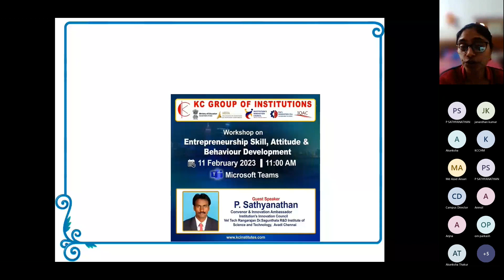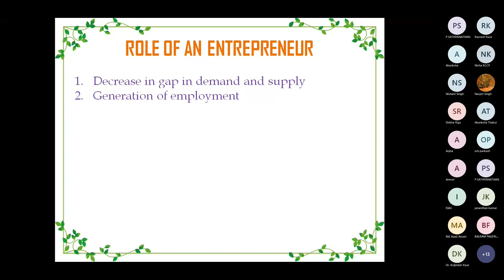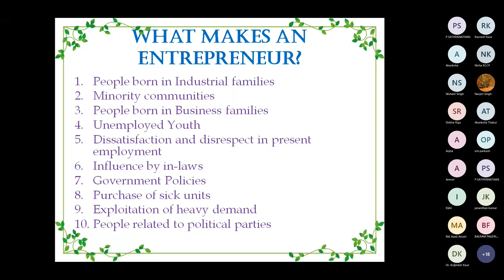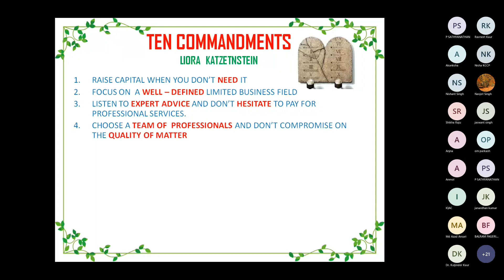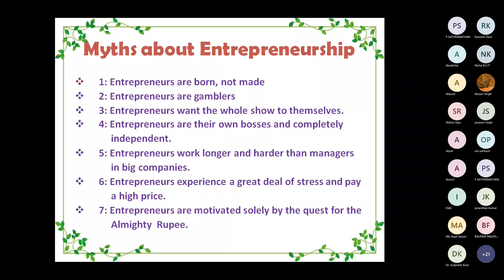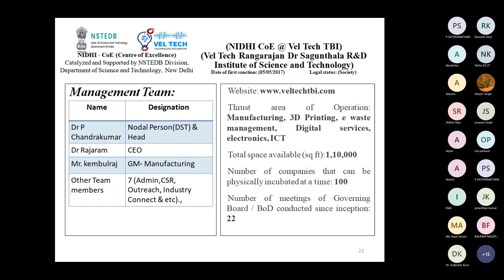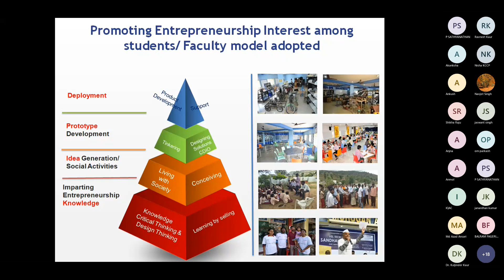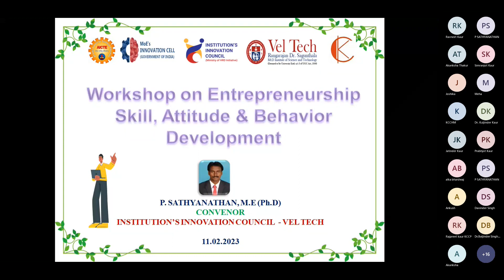Entrepreneurship Skill Attitude Behavior Development at KC Group of institutions Nawanshahr